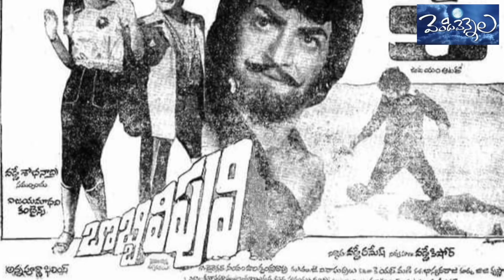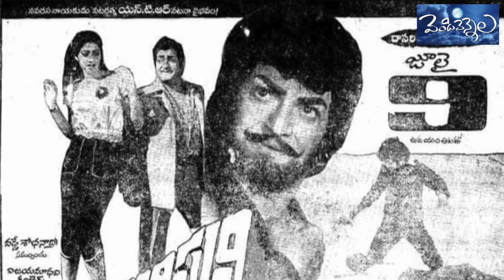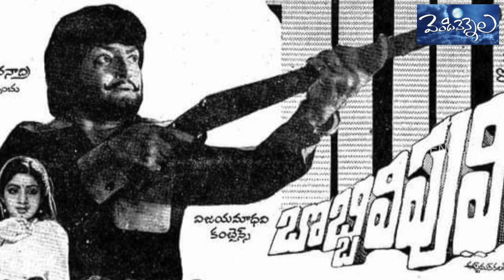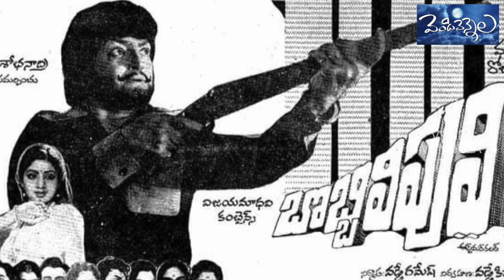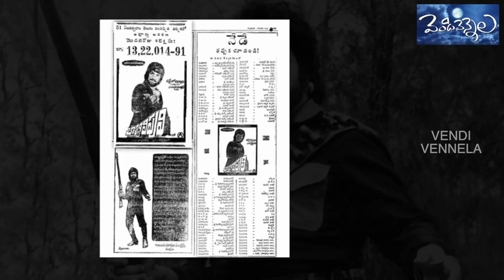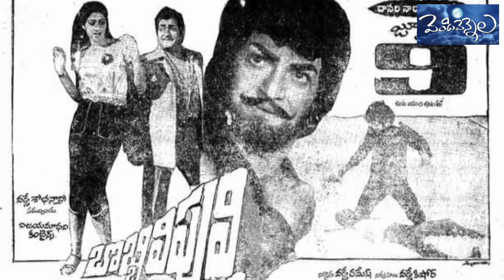Unknown Facts of NTR's Bobbili Puli Movie